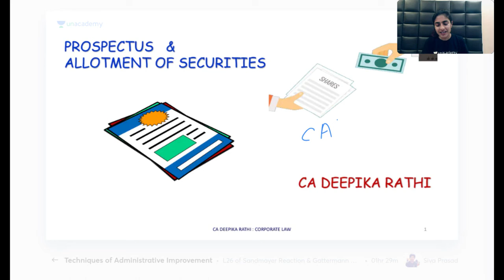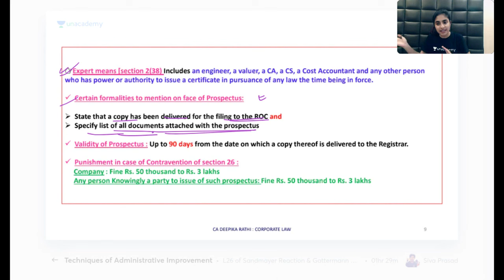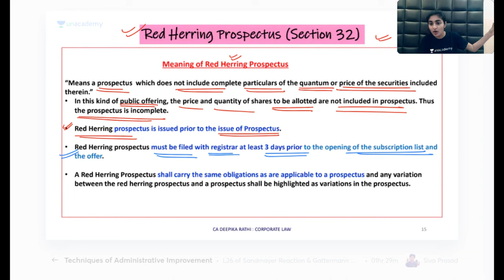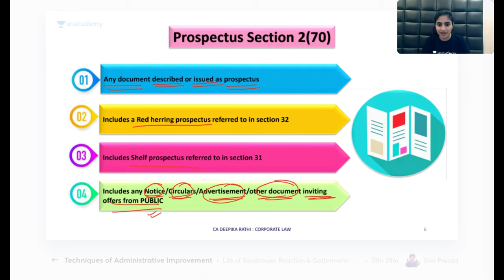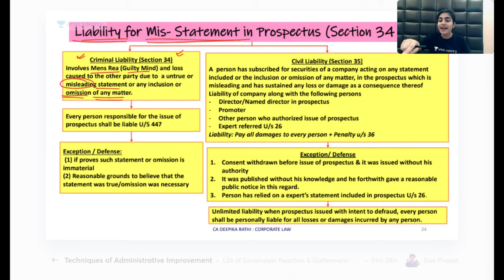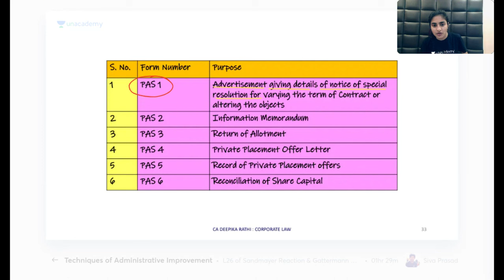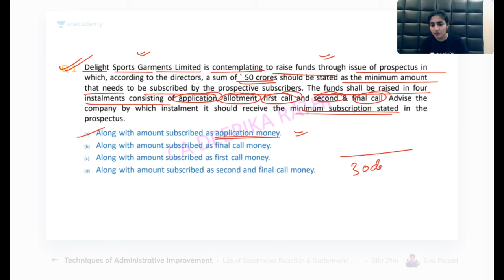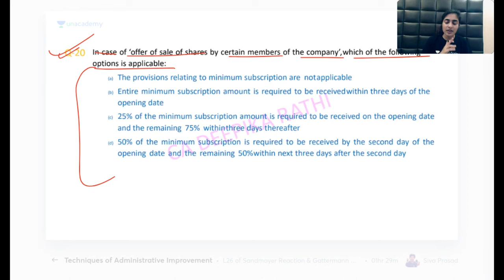Bullet Revisions | Prospectus and Allotment of Securities | Companies Act | Deepika Rathi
In this session, Educator Deepika Rathi will be discussing the Prospectus and allotment of securities from CA Intermediate Law May 2023 in Bullet Revisions Series.

Call Deepika Rathi's team on 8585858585 and take your CA Intermediate Preparations to the next level.

Click here for FREE access to Educator's best classes deepika-rathi

➤ About the Educator:  She is a CA and also well known educator of Audit

You can enroll to Unacademy Subscription and get the following benefits:
1. Learn from your favourite teacher
2. Dedicated DOUBT sessions
3. One Subscription, Unlimited Access to Live Online Classes and Videos
4. Real-time interaction with best-in-class teachers
5. You can ask doubts in live online classes
6. Limited students in each Class
7. Download the videos & watch them offline